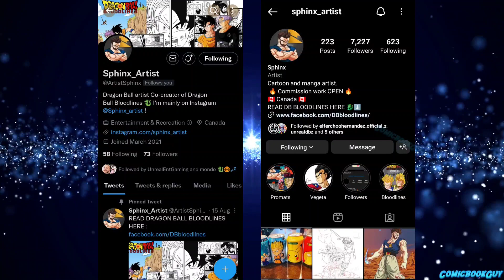Dragon Ball Bloodlines Pt 01 Goten & Trunks Become new Protectors of earth, New Threat Reaches Earth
Goten & Trunks Become new Protectors of earth, New Threat Reaches Earth, Dragon Ball Bloodline Pt 01

Creator Credit:-
Sphinx Artist

Chapter's

Thumbnail Credit:-